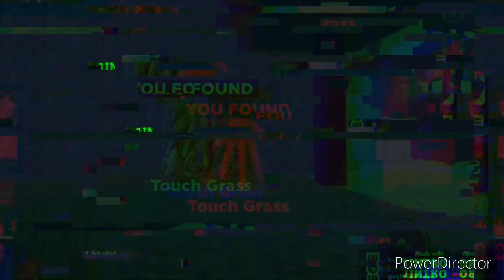*NEW MAP* FIND THE MEMES, HOW TO FIND THE TOUCH GRASS MEME LOCATION, ROBLOX